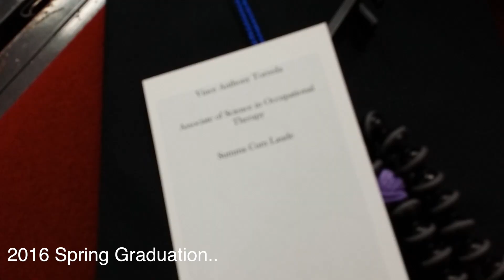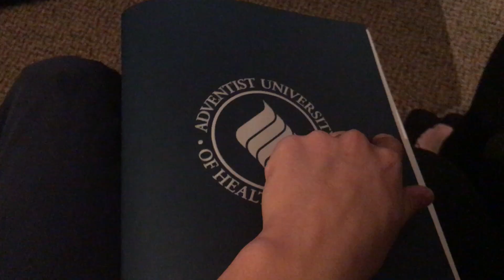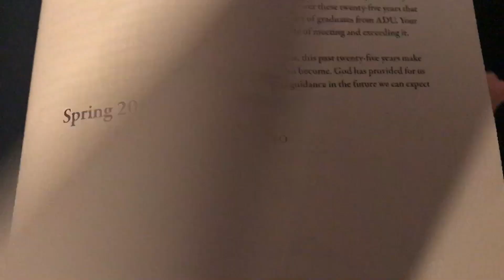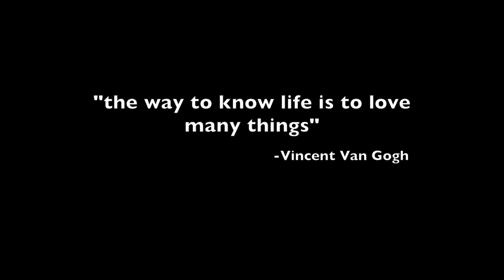WHO GRADUATED!?!?!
Vlog #5 April 20, 2017 I don't any of the music in this video